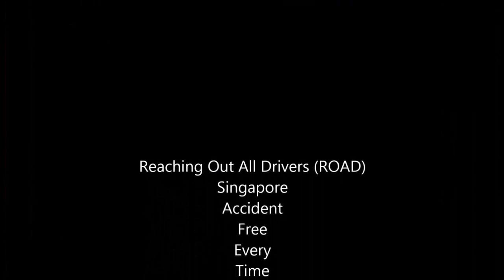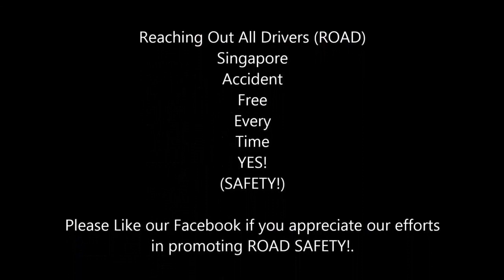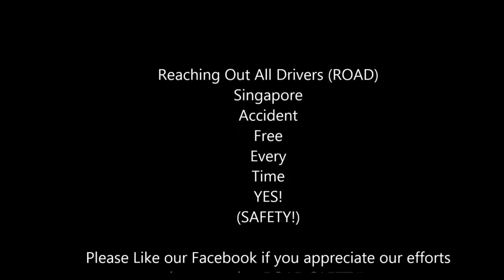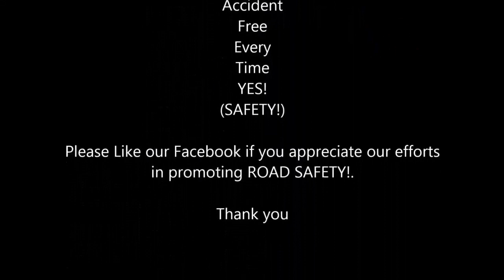WORST CAR CRASHES OF SINGAPORE PART 12